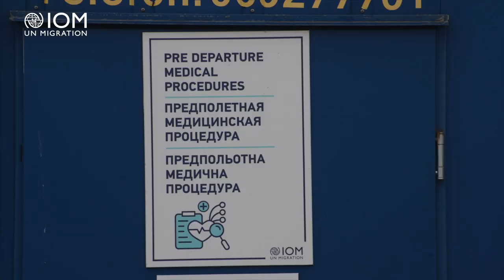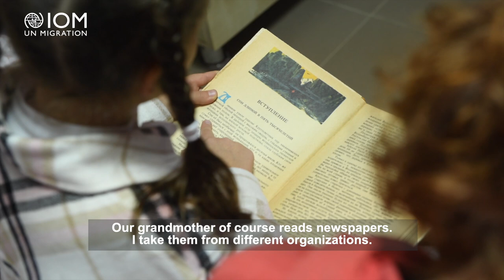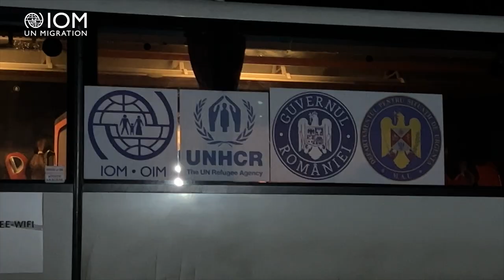The Long Road: IOM Moldova Assisting Families Forced to Flee Ukraine (Full)